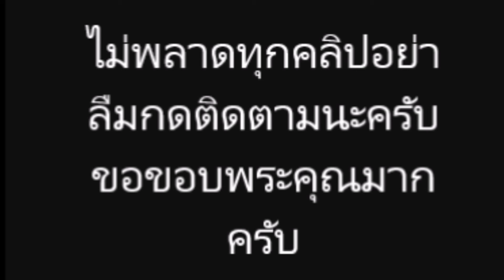หลุดโป๊ะ! แพทริเซีย ควงหนุ่ม คล้ายกับ ไฮโซโน๊ต ที่ไต้หวัน